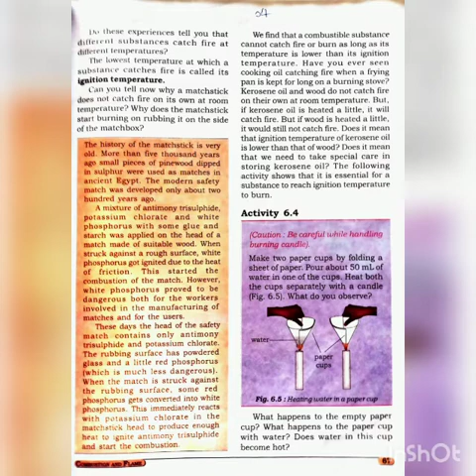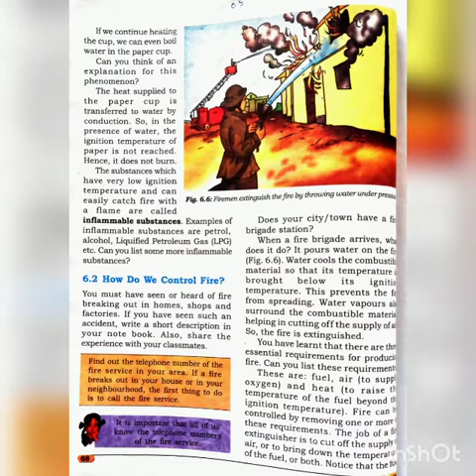Manoj Kumar|Class-8th|Subject-Science|Chapter-6|Combusion of flame|Part-2